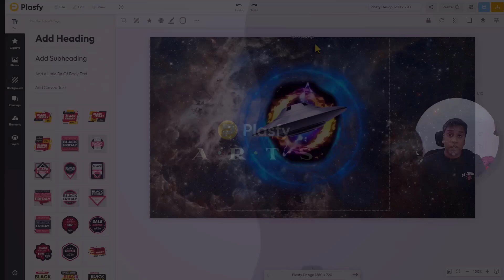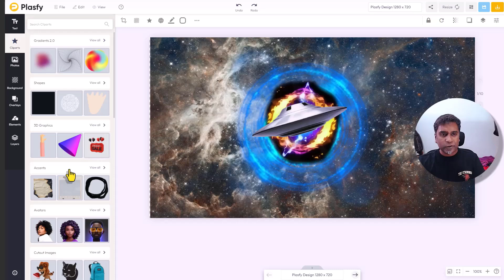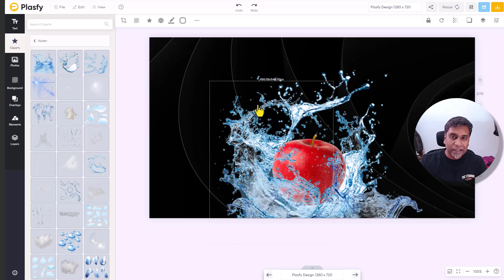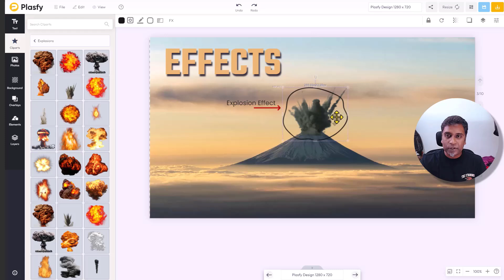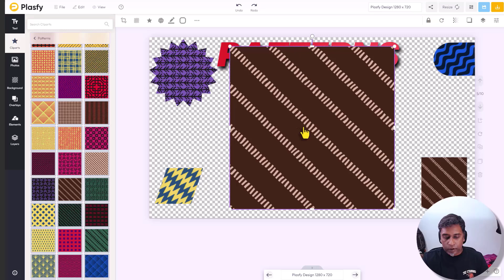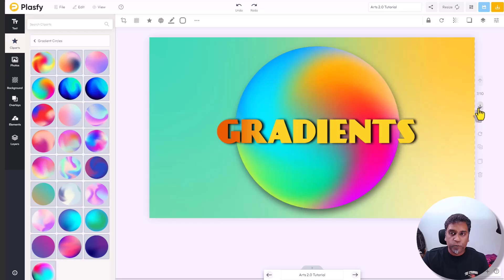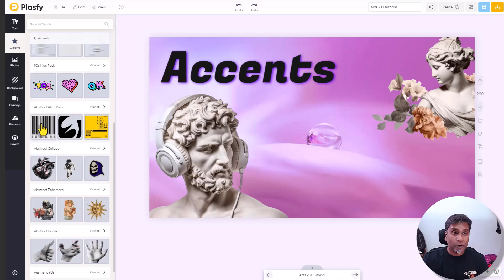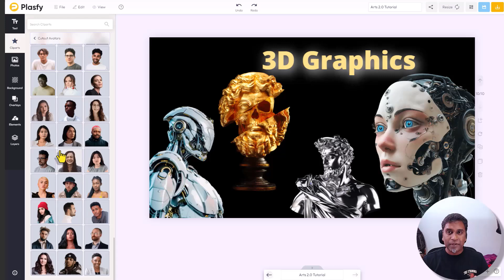Discover Plasfy Arts 2.0: Your Complete Guide with Design Tips & Tricks! 🌟 (Exciting Free Update) 🎨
Dive into the world of creativity with Plasfy Arts 2.0! In this exciting free update, Michael shares all the new arts and effects and offers invaluable tips and tricks to help you make the most of your design experience. Get ready to elevate your projects to the next level!

In This Video (Timestamps):

00:00 - Introduction to Arts 2.0 & Example Design
00:46 - Navigating to New Arts Section
01:33 - Spaceship Design Scene Example
02:00 - How To Use Arts
03:10 - Texture Scene Example - Apple and Splash
04:27 - Effects Scene Example - Mount Fuji With Explosion Effect
05:18 - Vintage Effects Example - Nostaglic Example
05:37 - Patterns Effects Example + Using With Shape and Text Masks
06:35 - Avatars 2.0 Example + Use Cases
07:27 - Gradients 2.0
08: 13 - Gradients 2.0 - Advanced Example
08:21 - Accents Example + Design Accents Explained
09:16 - 3D Graphics 2.0
10:14 - Don't Get Overhwlemed
10:37 - Cutout Avatars
11:15 - Conclusion to Arts 2.0

About Plasfy:
Plasfy, developed by the Australian parent company Jasrati under the leadership of founder Jasper Cyan, is a highly acclaimed design software renowned for its exceptional customer satisfaction and support. Since our establishment in 2015, Jasrati has garnered hundreds of verified user reviews across various platforms. Plasfy ranks among Australia's top 100 SaaS and software companies for 2024 and proudly partners with Microsoft for the Startups Founders Hub program.

About Jasrati:
At Jasrati, we specialize in transforming creative ideas into impactful realities. Our mission is to empower designers, entrepreneurs, and creatives with the tools and resources they need to excel in their visual and creative endeavors.

With a robust suite of products and services, Jasrati offers everything from innovative design tools to comprehensive learning resources. Our platform is designed to support you at every stage of your creative journey, whether you’re developing a brand, designing a website, or producing multimedia content.

Jasper Cyan, who began his journey with Jasrati at a young age, has grown the company into a leading force in the digital space. His dedication to innovation and user satisfaction drives our commitment to providing cutting-edge solutions tailored to your creative needs.

🎨 Discover Plasfy Arts 2.0: Your Complete Guide with Tips & Tricks! 🌟 (Exciting Free Update)